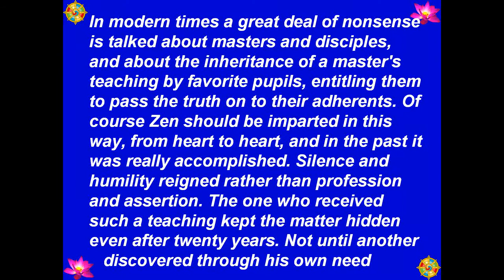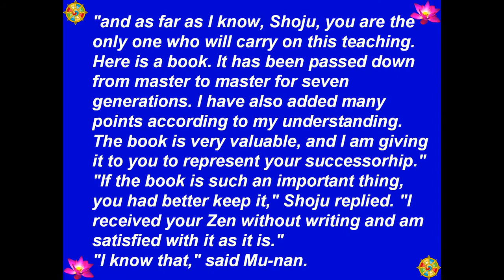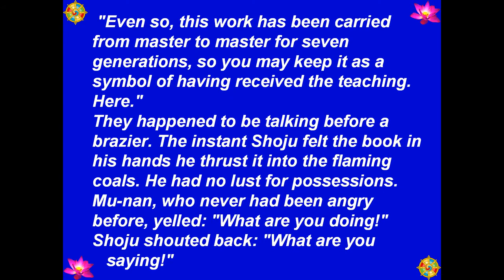067 - What Are You Doing! What Are You Saying! (Con Ðang Làm Gì Vậy! Thầy Ðang Nói Gì Vậy!)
Best View-Hình Rõ Đẹp: [HD-720P] - Buddha - Đức Phật - 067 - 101 Zen Stories (101 Truyện Thiền) - What Are You Doing! What Are You Saying! (Con Ðang Làm Gì Vậy! Thầy Ðang Nói Gì Vậy!) - Transcribed By: Nyogen Senzaki & Paul Reps. - Chuyển Ngữ: Tâm Minh Ngô Tằng Giao - Source-Nguồn: BuddhaSasana - Picture-Hình: chandawimala.blogspot.com, global.rakuten.com - Music-Nhạc: Santa Lucia - Teodoro Cottrau - 1849 - Made by-Thực Hiện: Nguyễn Văn Tiến - tienvnguyen.net - Apr/15/2013